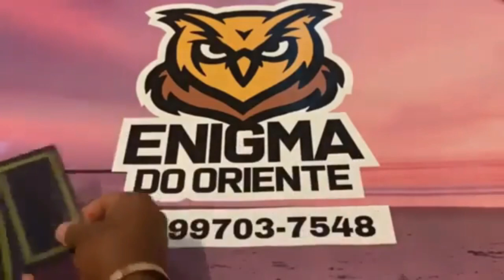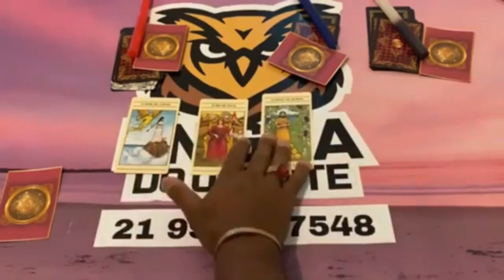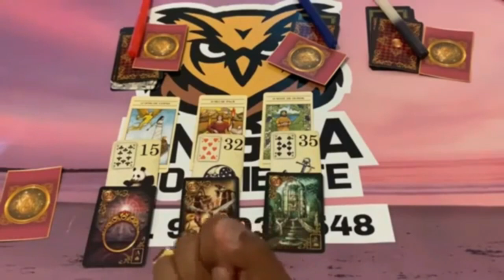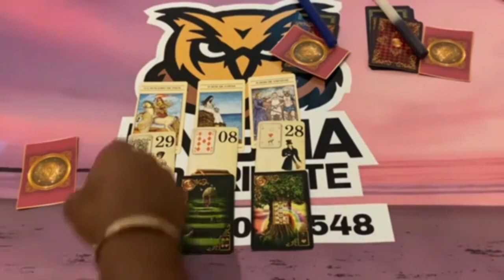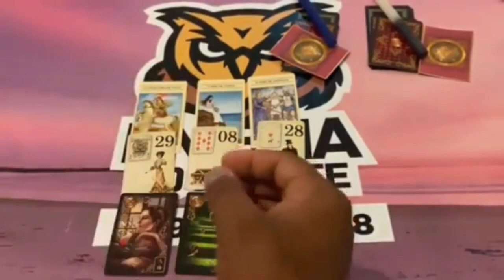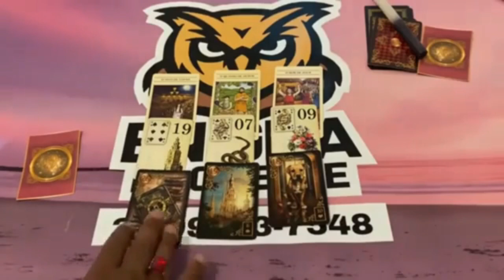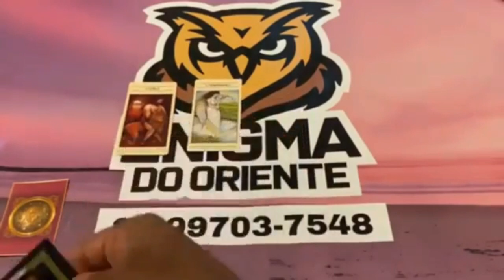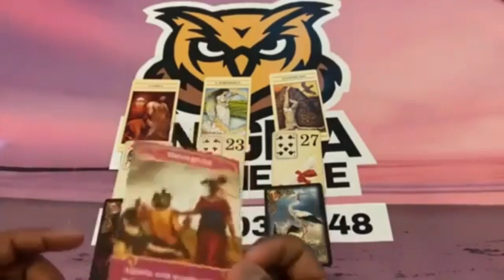❤️✨️ REVELAÇÃO URGENTE DO TAROT DE HOJE ✨️❤️ SOBRE SUA VIDA AMOROSA❤️ | Tarot Responde